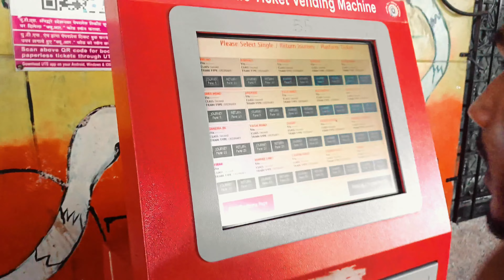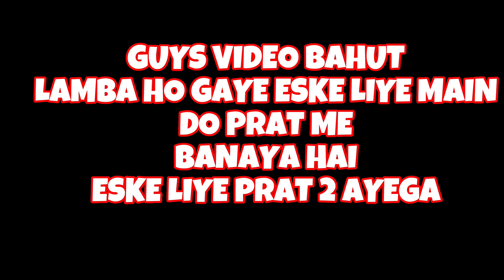We Met Shahrukh Khan in house || finally met the srk in Mumbai || Bhegu Lifestyle vlogs....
Socha nhi tha ki 6 rupaye me shahrukh khan ke ghar pahuch jaunga?

Dekho aaj mein kaha aa gaya Socha nahi tha kabhi

My life
My Sister
My father
My mother
My family
Shahrukh khan house address mumbai location mannat
Shahrukh playing game with